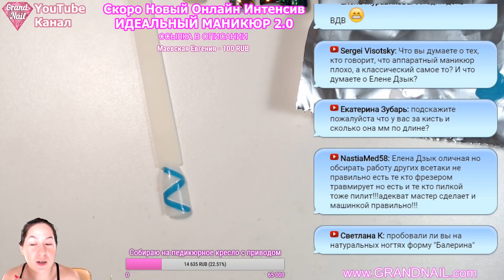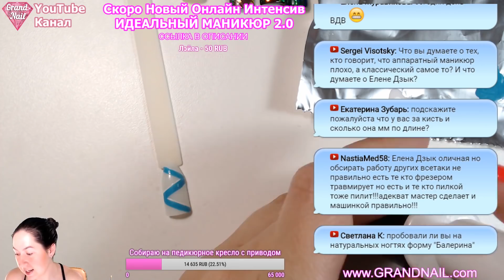Дизайн Ногтей Лентой. Маникюр с лентой. Мастер Класс Ирины Набок